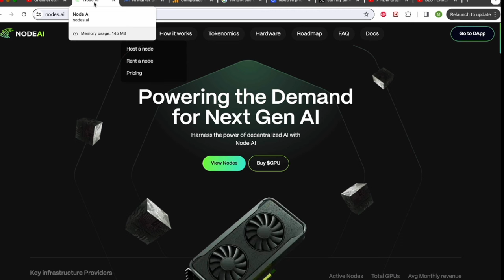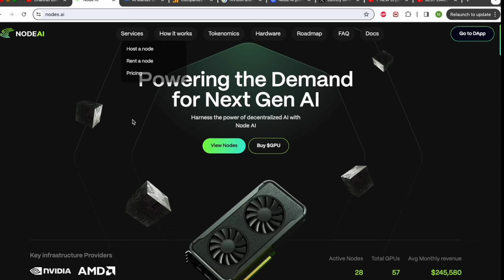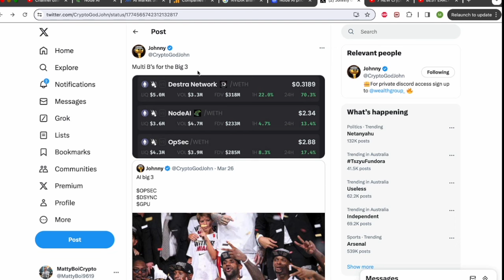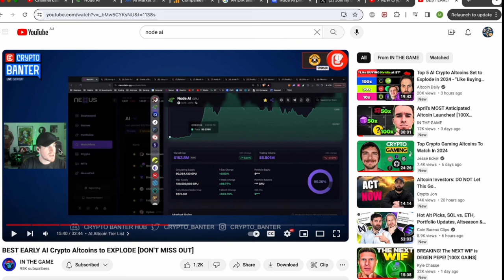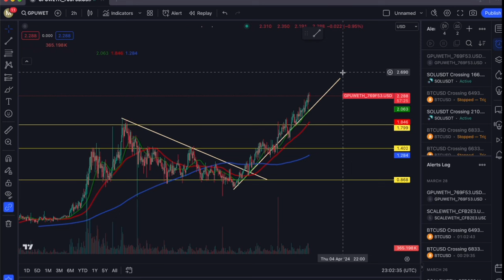Node AI GPU Price Prediction - Best AI crypto to buy today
A look at: Node AI (GPU) Alex Becker + Cryptogodjon

Cheers legends, I appreciate you! Catch you in the next one!